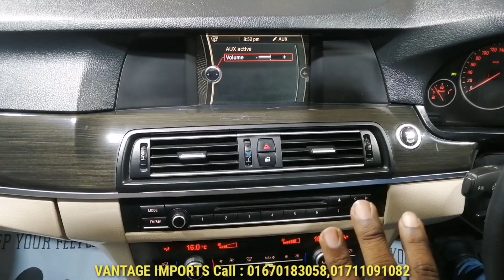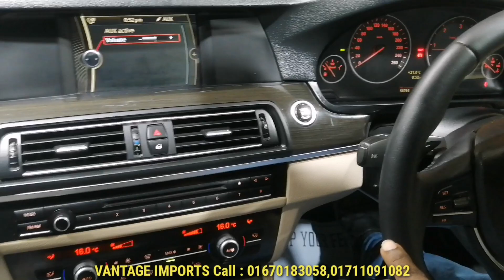দারুন ফ্রেশ 2010 BMW F 10 গাড়ি দেখুন // Used 2010 BMW F 10 Car Price In Bd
দারুন ফ্রেশ 2010 BMW F 10  গাড়ি দেখুন // Used 2010  BMW F 10  Car Price In Bd//Second Hand Car Price In Bangladesh
VANTAGE IMPORTS
2709,Sayed Nagar, Madani Avenue, Dhaka - 1212